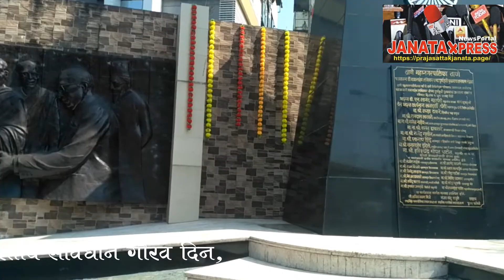constitution day भारतीय संविधान गौरव दिन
आज दिनांक २६ नोव्हेंबर २०२० रोजी भारतीय संविधान गौरव दिन ठिकठिकाणी साजरा करण्यात आला. मात्र ठाणे महानगर पालिकेने या दिनी कोणत्याही प्रकारचे कार्यक्रम आयोजित केले नाहीत. इतकेच नव्हे तर शहरात असलेल्या बाबासाहेबांच्या पुतळ्यांची स्वच्छता देखील केली नाही. संविधान चौक केवळ नावापुरताच ठेवला. याबाबत अनेक संघटनांनी याचा जाहीर निषेध केला